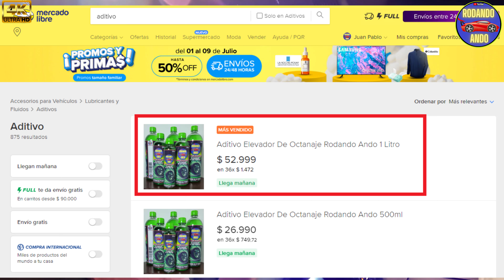🔥SOMOS EL MAS VENDIDO🔥#1 EN COLOMBIA🔥OFERTA POR TIEMPO LIMITADO VENDELO EN TU NEGOCIO🔥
🔥🔥OFERTA POR TIEMPO LIMITADO🔥
🔴⚠️NO VAYAS A PERÚ O TE ARREPENTIRÁS⚠️ME PINTARON EL CARRO⚠️BLOQUEOS EN TODO EL PAIS 🚘RUTAS ALTERNAS ⚠️OJO CON PRIMAX⚠️MEDIMOS OCTANAJE A 5 ESTACIONES⛽CORRIENTE Y EXTRA SON LO MISMO ?🔥 🔥DOSIS EXACTA DE MI ADITIVO⚠️FORMULAS GRATIS🔥91🔥93🔥95 OCTANOS RECOMENDACION DE USO ⚠️ADITIVOS MALOS⚠️CARBONIZAN Y CORROEN⛽DAÑAN EL MOTOR ? MITO RESUELTO⛽GASOLINA🔥OCTANAJE 🔥😱PASANDO ADITIVO POR ADUANAS EN CANECAS🔥ME COGIERON🚘SURAMERICA EN CARRO🔥🔥 🔴⚠️SIN FRENOS Y EN BAJADA⚠️EN DESIERTO MAS ARIDO DEL MUNDO🥶A 5000 METROS DE ALTURA 🔴⚠️6.000 KILOMETROS SIN PEAJES⚠️COLOMBIA DESPIERTA🔴NO MAS ROBO🔥 🔥23.000 KM RECORRIDOS USANDO MI ADITIVO🔥HASTA LA PATAGONIA ESTE FUE EL RESULTADO⛽SURAMERICA EN CARRO 🚔POLICIAS CORRUPTOS SURAMERICA🚔 RANKING LOS MAS RATAS⚠️CUIDADO CON POLARIZADOS LUCES SOAT⚠️ 🔥DE AQUÍ SALE NUESTRO ADITIVO🔥BIOCOMBUSTIBLE 100% NATURAL SIN CONTRAINDICACIONES🔥ELEVADOR DE OCTANOS NUEVO MEDIDOR DE OCTANAJE EN DUBAI🔥🔥ASI NOS ROBAN CON LAS GASOLINAS⛽⛽ ⚠️CUIDADO CON EL OCTANAJE DE LA GASOLINA⚠️⛽PARA QUE SIRVE ? COMO ELEVARLO ?🔥🔥 🔥🔥BATALLA DE ADITIVOS 🔥🔥 LIQUI MOLY vs ETBE vs BOOSTANE vs SIMONIZ vs MOTORKOTE vs🔥MI ADITIVO🔥 🔥🔥🔥THINNER + GASOLINA🔥🔥🔥PARA AUMENTAR EL OCTANAJE ?? ⛽FIN DEL MITO⚠️ 🔥🔥🔥PROBAMOS LOS ADITIVOS SIMONIZ Y MIRA LA SORPRESA🔥🔥 ⚠️OJO CON GASOLINA TEXACO⚠️MEDIMOS OCTANAJE A 6 ESTACIONES⛽ CASUALIDAD ?🔥🔥 🔥🔥TERPEL🔥🔥MEDIMOS OCTANAJE A 6 ESTACIONES⚠️NO VENDEN LO MISMO⛽ 🔥🔥PROBAMOS LIQUI MOLY🔥🔥LE MEDIMOS EL OCTANAJE⛽Y TE SORPRENDERAS⚠️ 🔥🔥🔥GASOLINA EXTRA DE TEXACO LE MEDIMOS EL OCTANAJE Y TE SORPRENDERAS**URGENTE COMPARTIR🔥🔥🔥